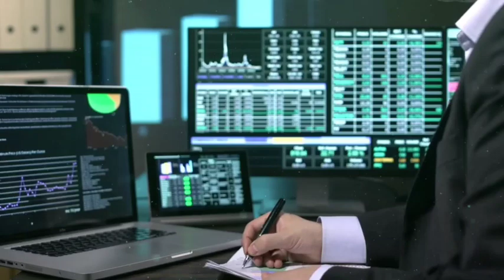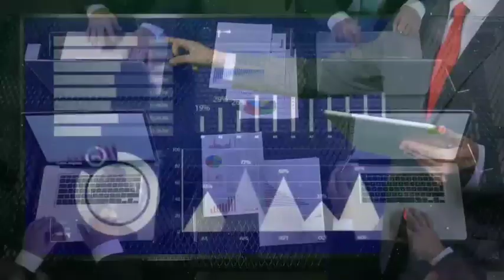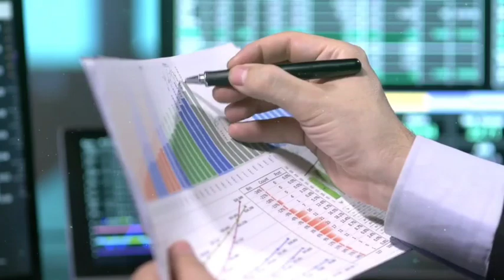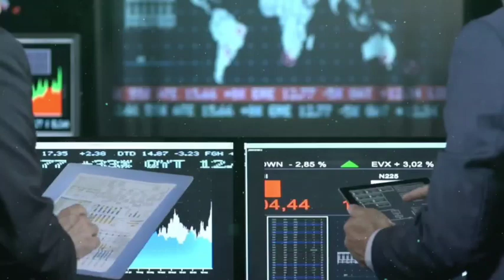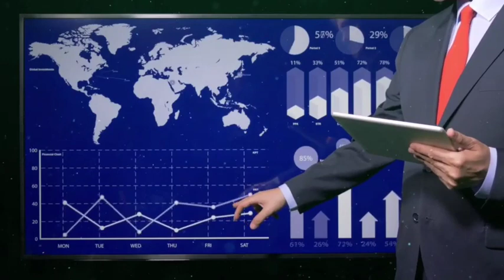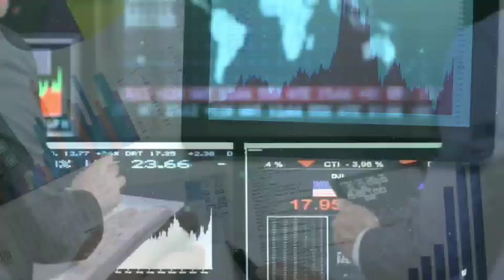Psx today market analysis and next strategy | 03 Buy calls for tomorrow | KSE 100 tomorrow strategy